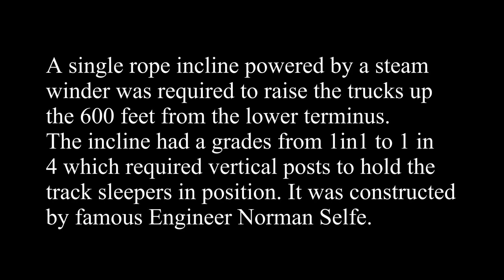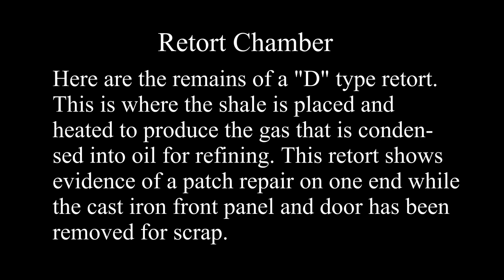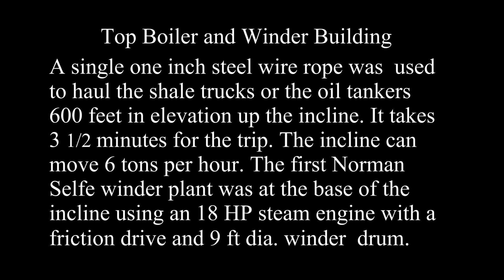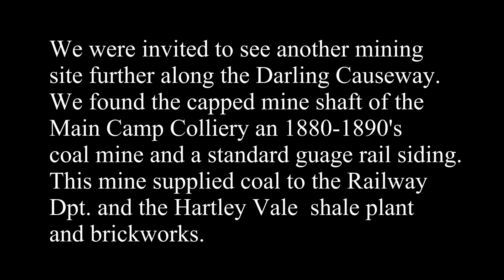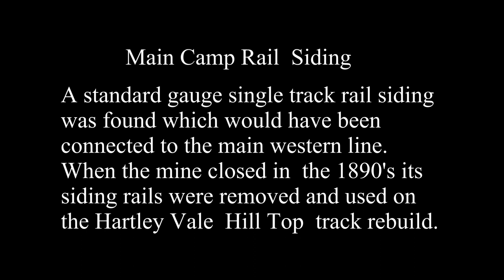Hartley Vale Hill Top Tramway Track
The Western  Kerosene  Oil Company built an incline and a tramway one metre gauge track to get their shale and oil product to a siding on the new Western Rail Line. The tramway  originally used horses and later upgraded to locomotive power. The track runs from the Darling Causeway to the place where the incline with its winding house ruin is located.